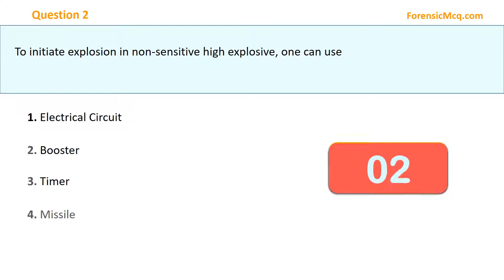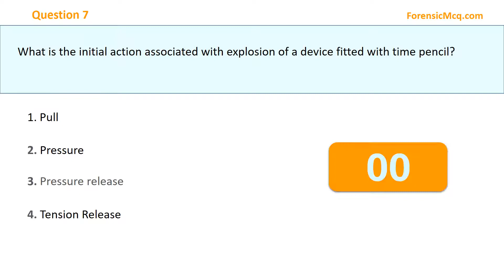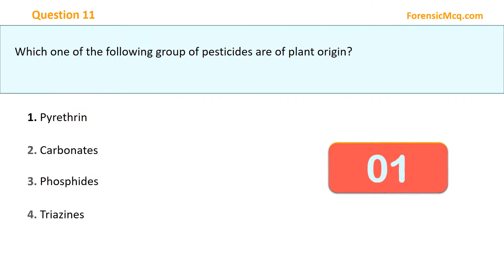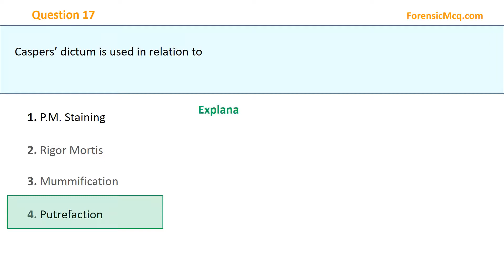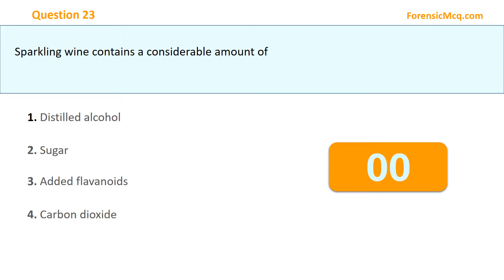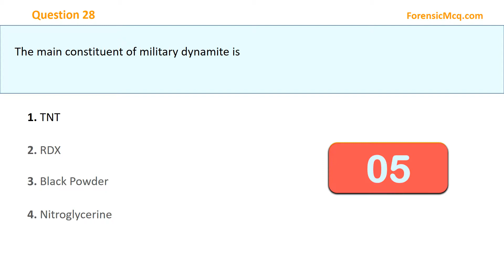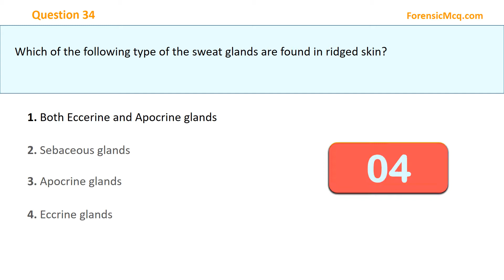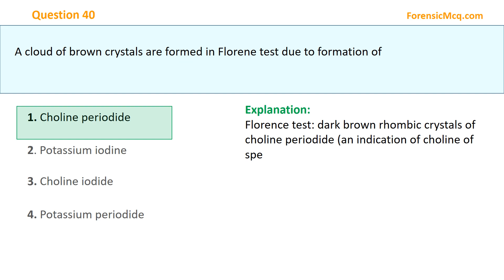Important Forensic Question From 2016 UGC NET Previous Year Solved Paper | Forensic MCQ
This video list 40 important questions from the 2016 NTA UGC NET/JRF Paper for Forensic Science Paper 2 along with answer and explanation. All MCQs are explained and referred to forensic books and research papers. You can find more MCQs on the official website of forensicmcq.com.